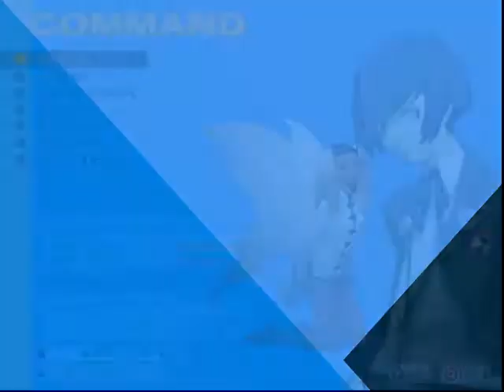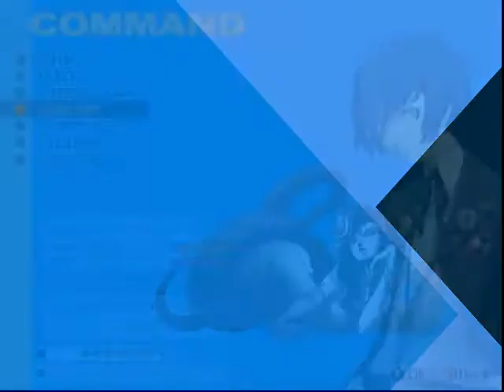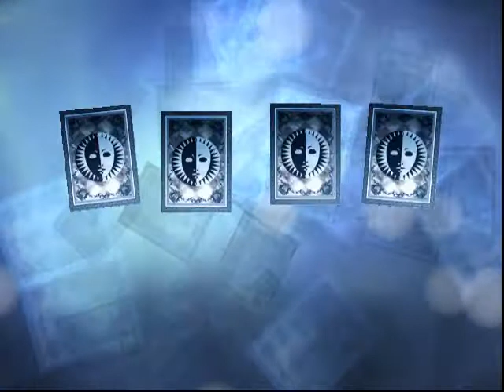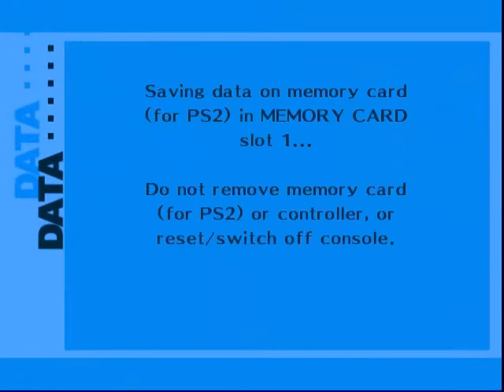Let's Play Persona 3 FES episode 36 Maniacal Magus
It wasn't all that hard.